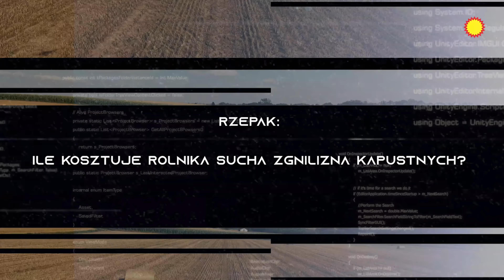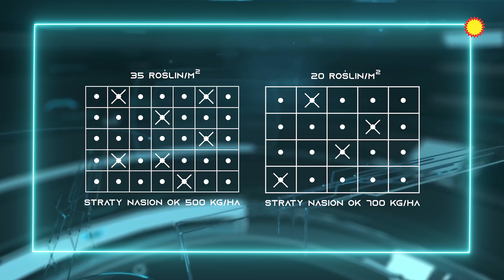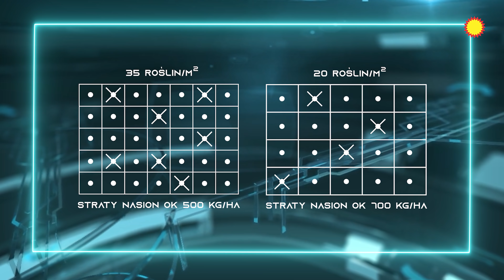Rzepak: Ile kosztuje rolnika sucha zgnilizna kapustnych?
Od czego zależy plon rzepaku? Jak go zwiększyć? Jak duże straty w plonie może przynieść sucha zgnilizna kapustnych?

Rozmawiamy o strategii walki z chorobami, które dotykają rzepak jesienią i o kontynuacji ochrony wiosną.

Masz pytanie? Zadaj je w komentarzu. Nasz ekspert z pewnością na nie odpowie. :)